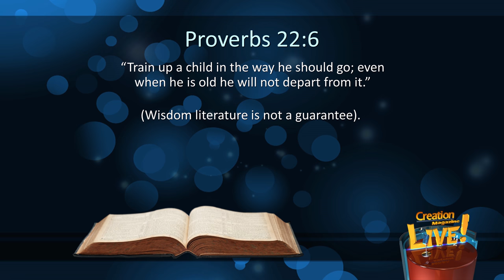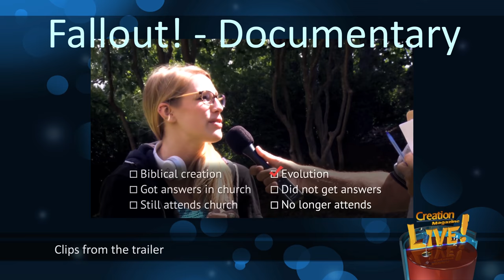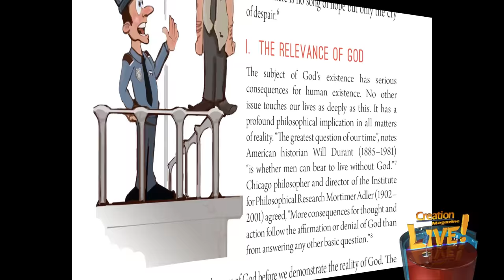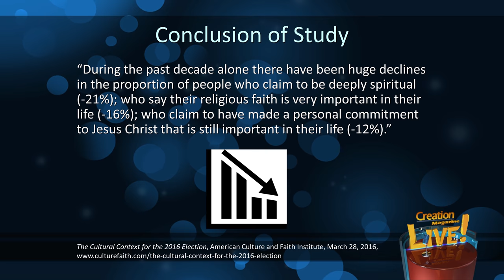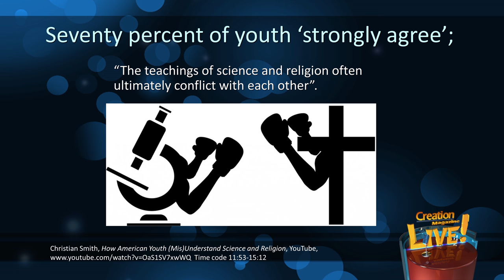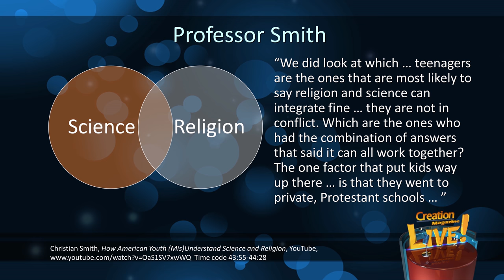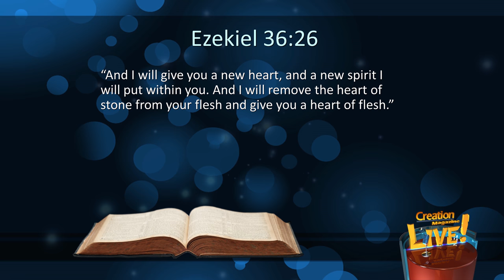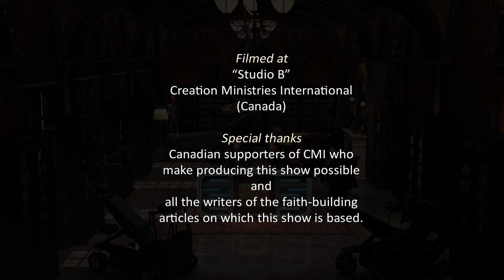Why youth leave the church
Surveys show that many youth who grow up in the church will leave. Today we examine these surveys and present a powerful solution that is already making a difference.